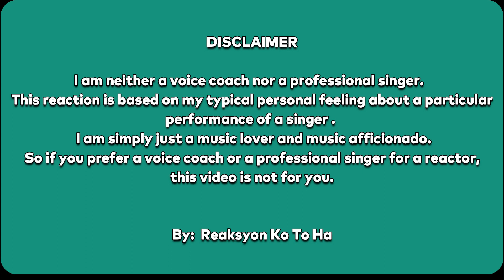Aina Abdul Sings My All I Reaction Video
Hi!  My channel is about my reaction, opinion and review on controversial issues and celebrities.  I would also like to share my thoughts on songs/covers performed by professional singers from different countries.  From time to time, I would love to do mashups of singers singing the same song or if In the future I become expert on editing, I would love to try mashups of different songs.